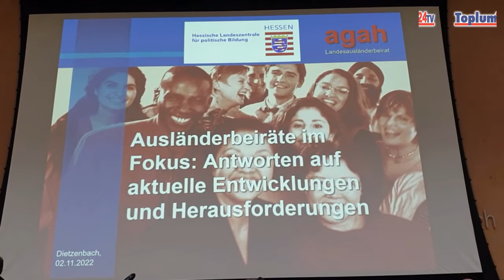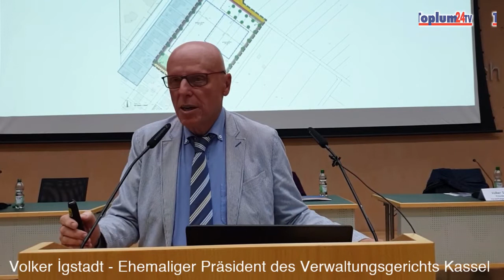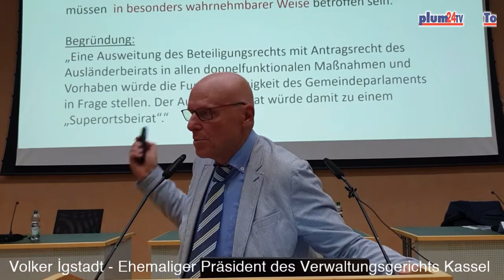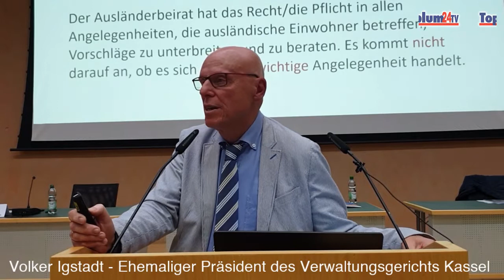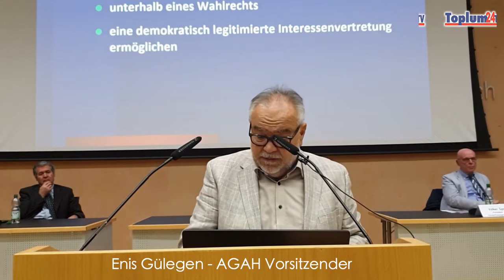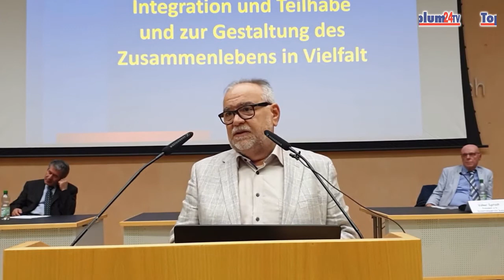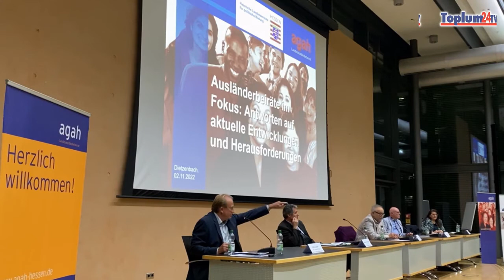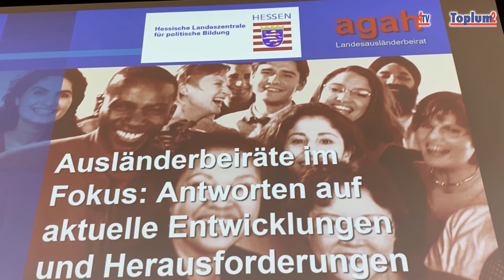Toplum24TV / AGAH Dietzenbach - 25. 11.2022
Toplum24TV/ALMANYA - AGAH Veranstaltung in Dietzenbach (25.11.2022)

Ausländerbeiräte: Antragsrecht – ein stumpfes Schwert?

Die Arbeitsgemeinschaft der Ausländerbeiräte Hessen (agah) hat gemeinsam mit der Hessischen Landeszentrale für politische Bildung (HLZ) am Mittwoch, den 2. November 2022, zur Diskussion in den Kreistagssitzungssaal in Dietzenbach geladen.

Volker Igstadt, Präsident des Verwaltungsgerichts Kassel a.D., und Enis Gülegen, Vorsitzender der agah, sprachen als Gastredner. Im Mittelpunkt der Veranstaltung stand die Frage, ob Ausländerbeiräte in ihrem Antragsrecht inhaltlich beschränkt werden dürfen.

Begrüßt wurden die rund 40 Besucherinnen und Besucher von Hüsamettin Eryilmaz, Vorsitzender des Kreisausländerbeirats Offenbach und stellvertretender agah-Vorsitzender:

„Wir haben mit Herzblut und voller Hoffnung an der Weiterentwicklung der Ausländerbeiräte gearbeitet. Uns wurde das neue Antragsrecht in der HGO-Änderung als etwas Positives verkauft. Nun erleben wir vor Ort, dass wir ausgebremst werden“.

In seinem anschließenden Eröffnungsvortrag fand Volker Igstadt dazu deutliche Worte: „Eine inhaltliche Einschränkung des Antragsrechts der Ausländerbeiräte lässt sich rechtlich nicht begründen.“ Er appellierte eindringlich an die Mitglieder der Ausländerbeiräte, grundsätzlich von einem uneingeschränkten Antragsrecht auszugehen. Dies ergebe sich aus der einfachen Überlegung, dass es zwar Themen gebe, die nur Ausländerinnen und Ausländer beträfen, jedoch keine Themen, die Ausländer nicht beträfen. Werde das Antragsrecht der Beiräte in Frage gestellt, lohne es sich, so Igstadt, Widerspruch einzulegen. So würden positive Präzedenzfälle geschaffen, auf die sich Ausländerbeiräte später berufen könnten.

Enis Gülegen griff in seinem Vortrag die Einführung der Integrationskommissionen sowie den Entwurf der Hessischen Landesregierung über das „Gesetz zur Verbesserung der Integration und Teilhabe und zur Gestaltung des Zusammenlebens in Vielfalt“, kurz Integrationsgesetz, auf.

Integrationskommissionen leiden, so Gülegen, unter einem demokratischen Defizit: Anders als die Ausländerbeiräte werden sie nicht direkt gewählt. „Integrationskommissionen haben schon vor 50 Jahren nicht funktioniert. Seit 50 Jahren bewährt und als beständig erwiesen haben sich: Ausländerbeiräte“, so die abschließende Bewertung des agah-Vorsitzenden. Insgesamt lasse sich eine Tendenz erkennen, die Ausländerbeiräte schwächen zu wollen. Diese Tendenz komme auch im aktuellen Entwurf des Integrationsgesetzes zum Ausdruck.

Gülegen kritisierte den Umstand, dass die Ausländerbeiräte im Gesetzentwurf nicht genannt würden. Stattdessen würden Aufgabenbereiche definiert, die aber vollständig dem Profil des Landesausländerbeirats entsprächen:

„Soll damit eine Hintertür offengehalten werden, die Ausländerbeiräte übergehen zu können?“ Er kommentierte mit Verweis auf die Stellungnahme der agah zum Integrationsgesetz: „Ein Gesetz zur Verbesserung der Integration, das kein Wort zur politischen Partizipation von Migrant*innen enthält, verdient seinen Namen nicht.“

Das Fernbleiben kommunaler Politikerinnen und Politiker bei der Veranstaltung bedauerte Gülegen: „Hier wird ganz offensichtlich der Diskurs mit uns gescheut. Kann es sein, dass fehlende Argumente dafür ausschlaggebend sind?“

Die anschließende Diskussion bestätigte die Relevanz der angesprochenen Themen. Besonderen Widerhall fand die rechtliche Einschätzung Igstadts zum uneingeschränkten Antragsrecht. Deutlich wurde auch der Wille, die Möglichkeiten direkter politischer Partizipation von Migrantinnen und Migranten auszubauen.

Die Veranstaltungsreihe wurde in fünf verschiedenen Teile des Landes durchgeführt.

Toplum24TV/ALMANYA (